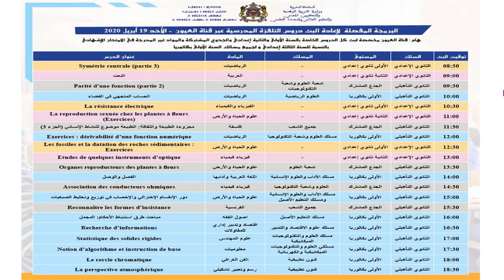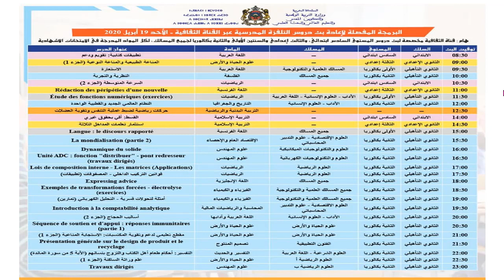البرمجة المفصلة لإعادة بث دروس التلفزة المدرسية ليوم الأحد 19 أبريل 2020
البرمجة المفصلة لإعادة بث دروس التلفزة المدرسية عبر قنوات " الثقافية" و "الأمازيغية" و "العيون" ليوم الأحد 19 ابريل 2020.